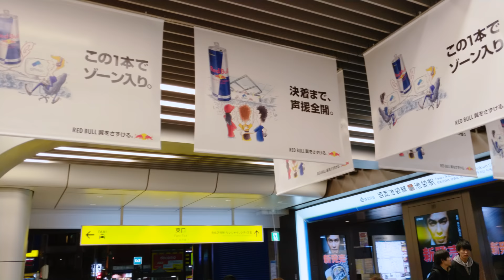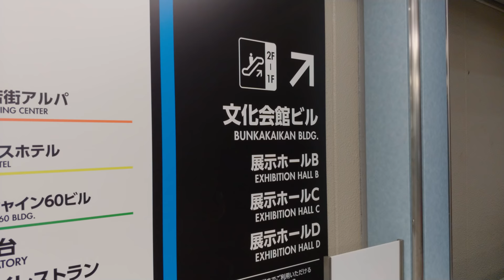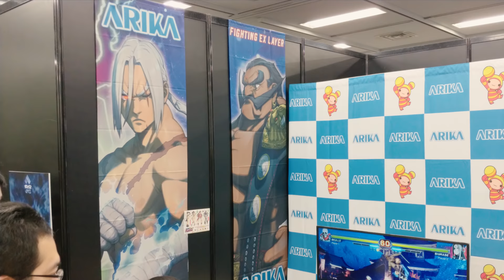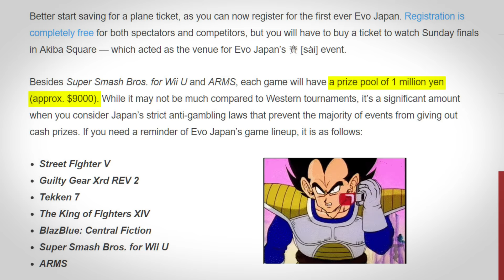What Evo Japan Is Like [4K]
My experience at Evo Japan 2018.

Thanks to Kayane, James Chen, Infiltration, Knee, and Alex Meyers for the interviews! Follow them on Twitter: @kayane @infiltration85 @jchensor @holyknee @alexmeyersfgc

BGM in order:

Street Fighter V - Kasugano Residence Stage
Rising Thunder - Edge Theme